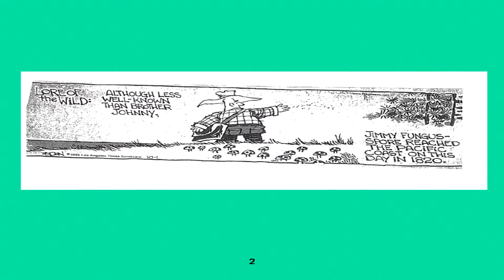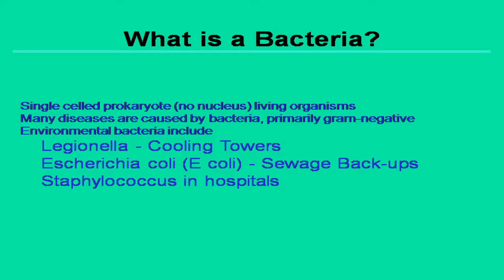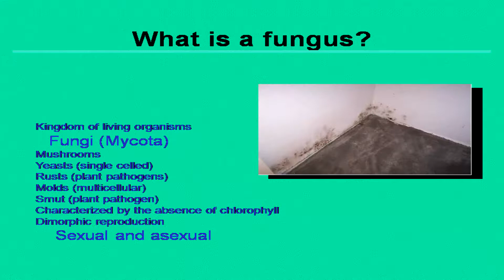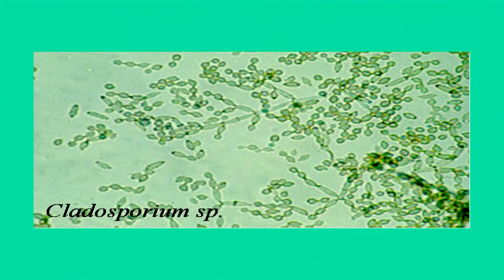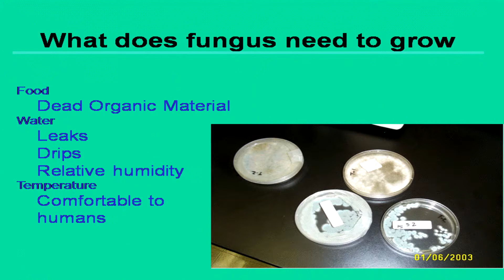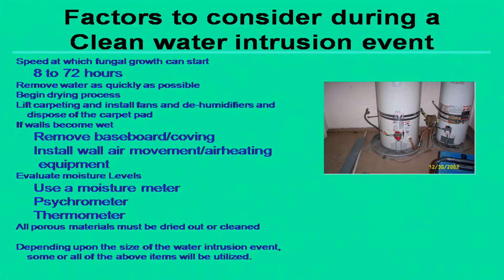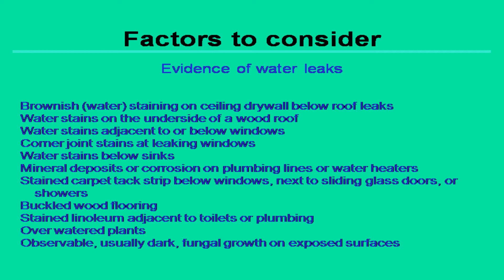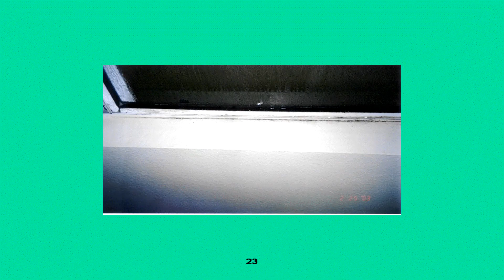Mold & Fungi Awareness Presentation